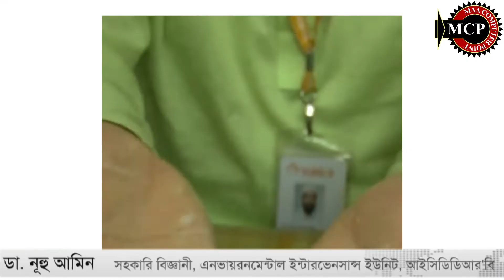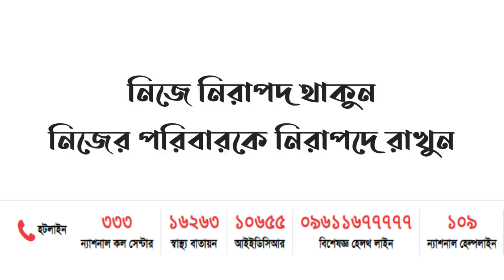১ টাকার হ্যান্ড ওয়াশ। দারুন টাকা বাঁচবে হাত ও করোনা ভাইরাস মুক্ত হবে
১ টাকার হ্যান্ড ওয়াশ।  দারুন টাকা বাঁচবে হাত ও করোনা ভাইরাস মুক্ত হবে

নিজেই বানান টাকা বাঁচান
 নিজেই বানান হ্যান্ড ওয়াশ । হ্যান্ড ওয়াশ তৈরি করুন ঘড়ে বসে  ।

মানবজাতি এখন এক ভয়াবহ মহামারীর মুখোমুখি, যার নাম করনা ভাইরাস।
করোনা ভাইরাস নিয়ে যখন দুনিয়াময় দুশ্চিন্তা, দুর্দশা, আতঙ্ক, তখন আমাদের দেশে এ নিয়ে চলছে নানান জল্পনা-কল্পনা, কানাঘুষা এবং অসতর্কতা।

করোনাভাইরাস ও এর বিপর্যয় থেকে বাঁচার জন্য দরকার এই রোগের ব্যাপারে নিজে জেনে নিন , অন্য কে  জানাতে সাহায্য করুন  .

প্রয়োজনীয় ফোন নম্বর  :-

সিলেট এর জন্য  :
Sylhet Shahid Shamsuddin Ahmed District Hospital
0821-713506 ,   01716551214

Mount Adora Hospital, Akhalia
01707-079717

Mount Adora Hospital, Nayasarak Rd
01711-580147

সারা বাংলাদেশ এর ফোন নম্বর :-

হটলাইন

৩৩৩

ন্যাশনাল কল সেন্টার
১৬২৬৩

স্বাস্থ্য বাতায়ন
১০৬৫৫

বিশেষজ্ঞ হেলথ লাইন
১০৯

ন্যাশনাল হেল্পলাইন
১০৬৫৫

+৮৮০ ১৯৪৪৩৩৩২২২
+৮৮০ ১৯৩৭০০০০১১
+৮৮০ ১৯৩৭১১০০১১
+৮৮০ ১৯২৭৭১১৭৮৪
+৮৮০ ১৯২৭৭১১৭৮৫ রোগতত্ত্ব, রোগ নিয়ন্ত্রণ ও গবেষণা ইনস্টিটিউট

২৪৪০৭৫০৪২ বাংলাদেশ ইনস্টিটিউট অব ট্রপিক্যাল অ্যান্ড ইনফেকশাস ডিজিজেস (বিআইটিআইডি), চট্টগ্রাম

+৮৮০ ১৩০৬৪৯৭০৯৫
+৮৮০ ১৩০৬৪৯৭০৯৬ ময়মনসিংহ মেডিকেল কলেজ

+৮৮০ ১৭৪৪৫৯৫৮৪২
+৮৮০ ১৭১২৫৫৯৬৭৩ রাজশাহী মেডিকেল কলেজ

+৮৮০ ১৭১২১৭৭২৪৪ রংপুর মেডিকেল কলেজ

+৮৮০ ১৭১৩২০৫৮৭৭ কক্সবাজার মেডিকেল কলেজ

+৮৮০ ১৪০১১৮৪৫৫১
+৮৮০ ১৪০১১৮৪৫৫৪
+৮৮০ ১৪০১১৮৪৫৫৫
+৮৮০ ১৪০১১৮৪৫৫৬
+৮৮০ ১৪০১১৮৪৫৫৯
+৮৮০ ১৪০১১৮৪৫৬০
+৮৮০ ১৪০১১৮৪৫৬৩
+৮৮০ ১৪০১১৮৪৫৬৮
+৮৮০ ১৯২৭৭১১৭৮৪
+৮৮০ ১৯২৭৭১১৭৮৫
+৮৮০ ১৯৩৭০০০০১১
+৮৮০ ১৯৩৭১১০০১১ আন্তর্জাতিক উদরাময় গবেষণা কেন্দ্র বাংলাদেশ (আইসিডিডিআরবি)

০৯৬১১৬ ৭৭৭৭৭ বঙ্গবন্ধু শেখ মুজিব মেডিকেল বিশ্ববিদ্যালয়

১০৯ মহিলা ও শিশু বিষয়ক মন্ত্রণালয়

family.

Tapos Biswass

Social –

Stay home .